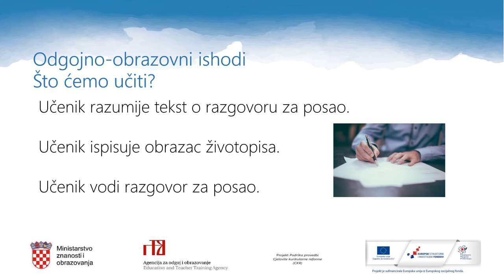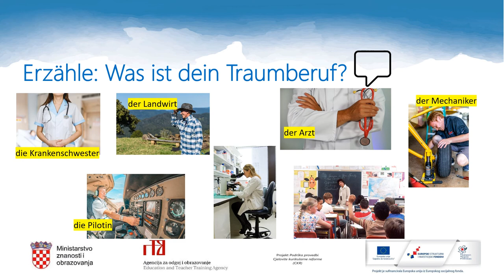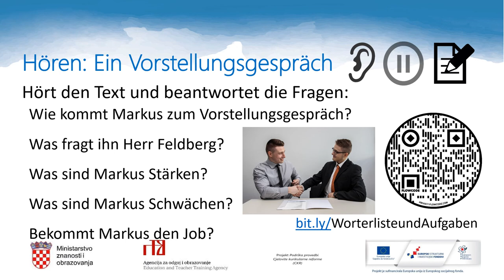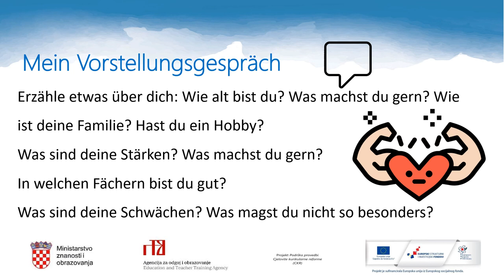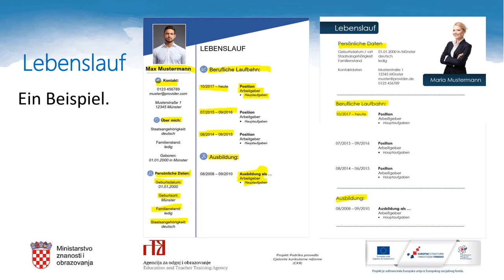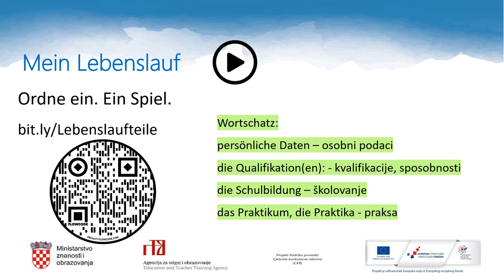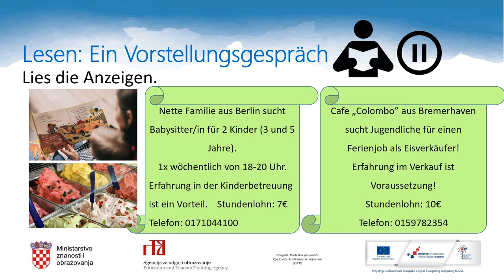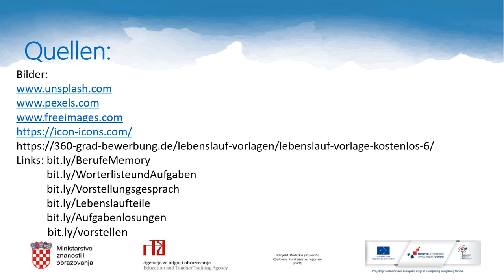Njemački jezik 7. r. OŠ - Razgovor za posao (moj životopis)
Autor: Veronika Lipohar
Poveznice na dodatne sadržaje: